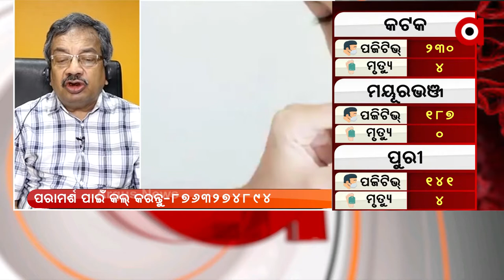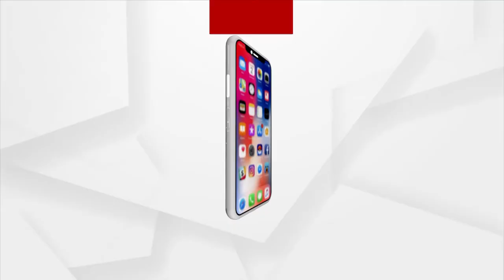ଯେଉଁ ଶିଶୁ ଅନ୍ୟ ରୋଗରେ ପିଡିତ ଅଛନ୍ତି ସେମାନଙ୍କ ବାପା ମା ବିଶେଷ ଯତ୍ନ ନିଅନ୍ତୁ ।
ଯଦି ଆପଣଙ୍କ ଶିଶୁ ଅନ୍ୟ କୌଣସି ରୋଗରେ ପିଡ଼ିତ ଅଛନ୍ତି ତାହାଲେ ଅବିଭାବକ ମାନେ ଟିକେ ଅଧିକ ଯତ୍ନବାନ ହେବା ଉଚିତ। କିପରି ନେବେ ଏପରି ଶିଶୁଙ୍କ ଯତ୍ନ ଯାଣନ୍ତୁ ଡାକ୍ତର ଅରବିନ୍ଦ ମହାନ୍ତିଙ୍କ ଶିୁଶୁ ରୋଗ ବିଶେଷଜ୍ଞଙ୍କ ଠାରୁ ।